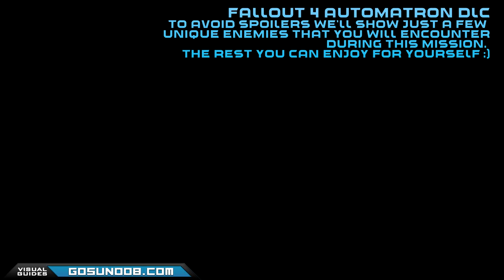Fallout 4 Automatron DLC gameplay - first 10 minutes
Fallout 4 Automatron DLC footage of the first quest. We wanted to showcase what the DLC is all about so you can get a feel for it, if you are on the fence whether you will like it or not. Perfect for your robot fantasies in the post apocalyptic world. I tried to avoid major spoilers.